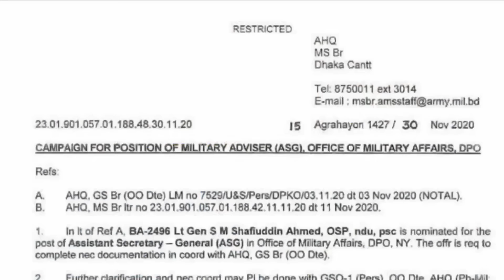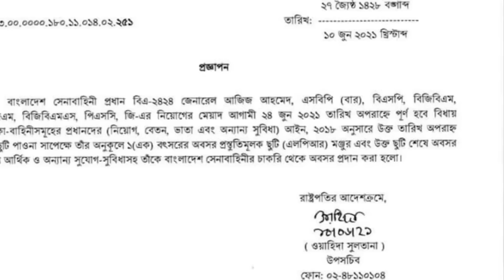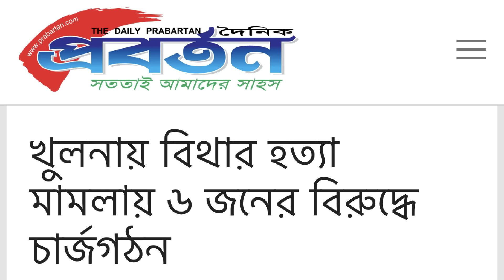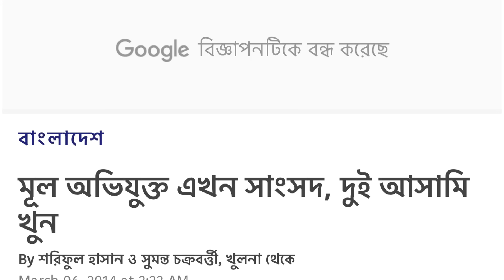নতুন সেনাপ্রধান জেনারেল শফিউদ্দিন কি পারবেন? | সত্য জানুন সত্য জানান | By kanaksarwar NEWS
লেফটেন্যান্ট জেনারেল শফিউদ্দিন আহমেদ সেনাপ্রধান হিসেবে নিয়োগ পেয়েছেন। নতুন এই সেনাপ্রধান এর কাঁধে অনেক দায়িত্ব। জেনারেল শফি কতটুকু সফল হবেন? কি কি বিষয়ে তার লক্ষ্য দেয়া উচিত এ সব বিষয় নিয়ে কর্ণেল শহীদউদ্দীন খানের বিশ্লেষণ।

subscription will notify you about new videos and our all activity...

For Bangladeshi Contents:
For USA Contents:
This channel may use some copyrighted materials without the specific authorization of the owner but contents used here falls under the “Fair Use” Copyright Disclaimer under Section 107 of the Copyright Act 1976, allowance is made for "fair use" for purposes such as criticism, comment, news reporting, teaching, scholarship, and research.